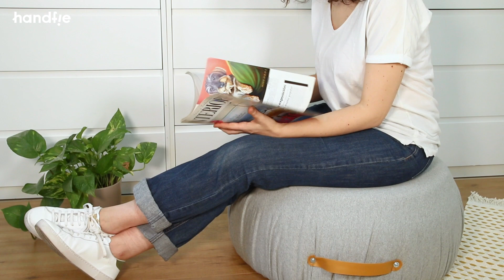Cómo hacer un puff con asas con un neumático | PASO A PASO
Así puedes convertir un neumático usado en un puff casero tapizado, y con un par de asas de cuero. ¡Ojo al paso a paso!

- Neumático
- Madera
- Tela
- Espuma
- Guata
- Adhesivo de montaje
- Asas de cuero o piel
- Tornillos
 -Tuercas
- Arandelas
- Cepillo
- Destornillador
- Grapadora
- Lápiz
- Punzón
- Sierra de calar
- Taco de lija
- Taladro

➀ Limpia a fondo la superficie del neumático
➁ Corta una pieza circular de madera para el asiento
➂ Pega la pieza de madera al neumático con adhesivo de montaje
➃ Haz los agujeros para las asas del puff
➄ Pega la espuma y grapa un trozo de guata
➅ Grapa la tela
➆ Fija las asas

¿Dudas? ¿Sugerencias? ¡Déjanos un comentario!